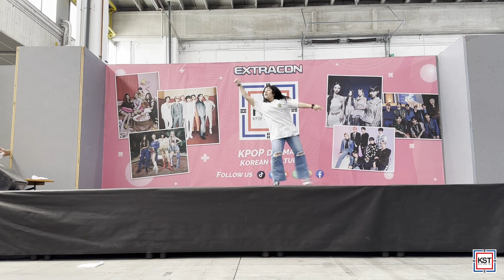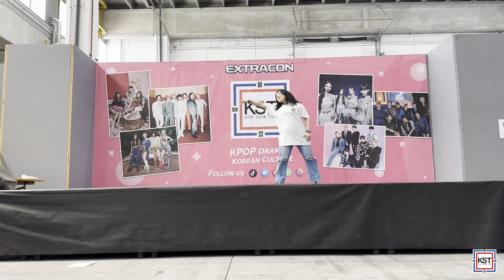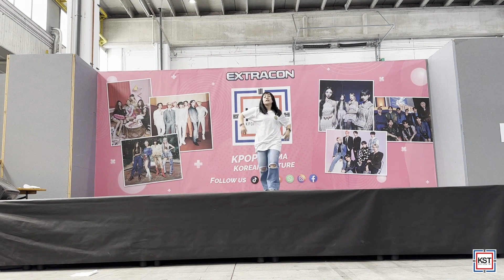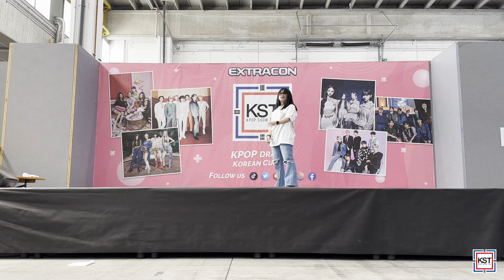Nat • MOVE - TNX (Extracon 2023, ITALY)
Esibizione svoltasi domenica 21 maggio 2023 durante il k-pop showcase tenutosi all'EXTRACON